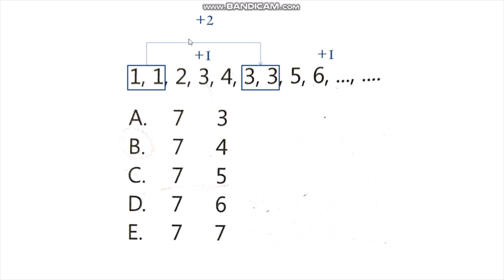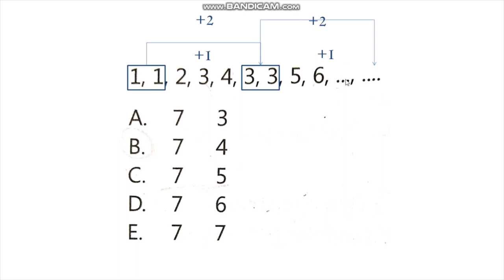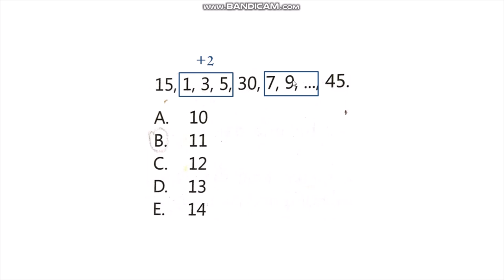Bahas Soal Kuantitatif tentang Pola Bilangan | Pembahasan Soal UTBK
Halo semuanyaaaaa

Video ini saya dedikasikan untuk teman-teman yang sedang dan masih berusaha masuk PTN. Apapun hasilnya, tugas kita adalah terus berusaha, berdoa, dan bersyukur. Ada banyak cara buat menjawab permasalahan kuantitatif, permasalahan hidup juga sih hehe, tapi ini versi saya, kalian bisa pilih cara yang menurut kalian paling mudah.

Semangat untuk pejuang UTBK dan jalur-jalur lainnya 💕